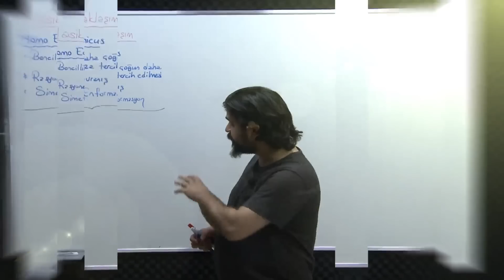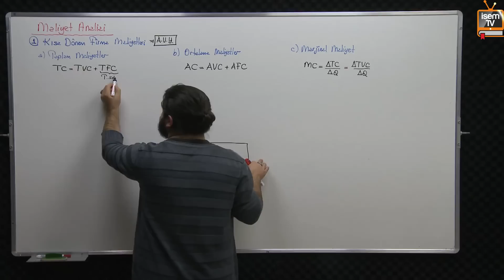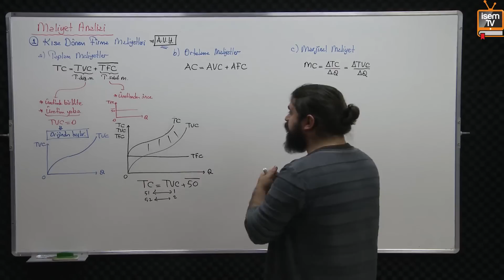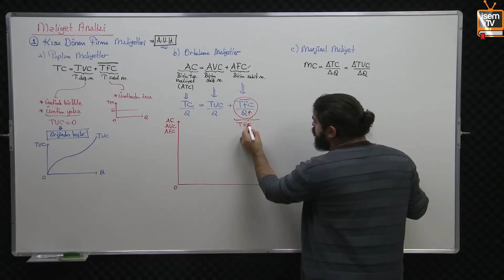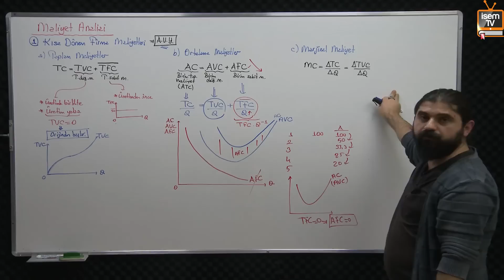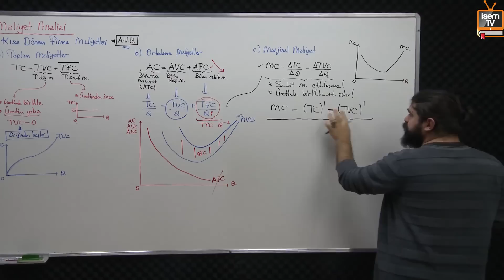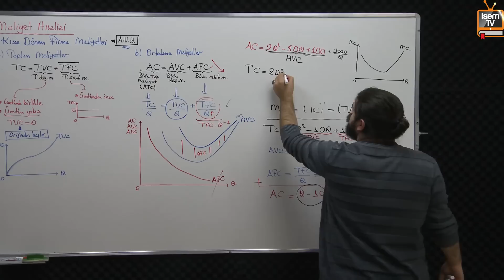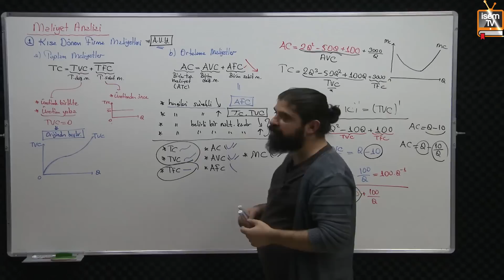49) KPSS A Grubu - Mikro İktisat - Üretim Teorisi 6 - Musa Çiçek (2018)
49) KPSS A Grubu - Mikro İktisat - Üretim Teorisi 6 - Musa Çiçek (2018)